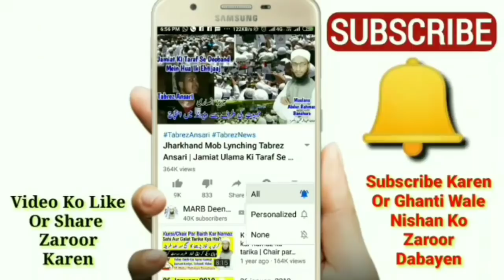Aurat Eid Ki Namaz Kaise Padhe | Eid Ki Namaz For Ladies | Eid Ki Namaz Ka Tarika Aurat 2021 | MARB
Aurat eid ul fitr ki namaz kaise padhe yani eid ki namaz ka tarika for ladies at home new bayan eid ul fitr 2020 namaz ka tarika aurat ke liye, Khwatin eid ki namaz Kaise padhen? Aurat ke liye eid ki namaz ka tarika 2020 by Mufti Abdur Rahman Banahara MARB Deeni Malumaat YouTube Channel

2⃣ WhatsApp Par Ham Se Judne Ke Liye Aap Apne WhatsApp Number Se Hamare WhatsApp Number Ko Apna Naam Aur Mukammal Adress Ke Saath Add Likh Kar SMS Send Karen,

3⃣ Koi Sawal Yani Masla Masaail Puchna Ho To Aap Comment Ke Zarya Puch Sakte Hain Ya Mufti Sahab Ke Number Par Call Kar Ke Puch Sakte Hain,

4⃣ Channel Ke Bare Mein Kuch Batana Ho Ya Aap Apni Video Dalna Chahte Hain To Rabta Kar Sakte Hain,
🌎MARB🌎
Channel By :- Mufti Abdur Rahman Banahara
Full Adress:-